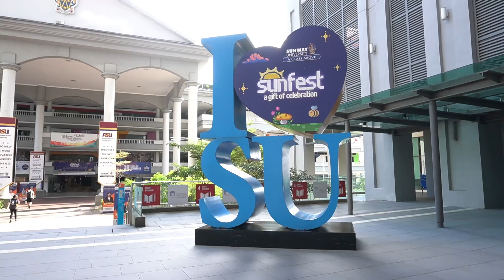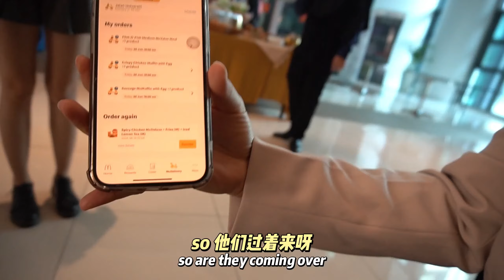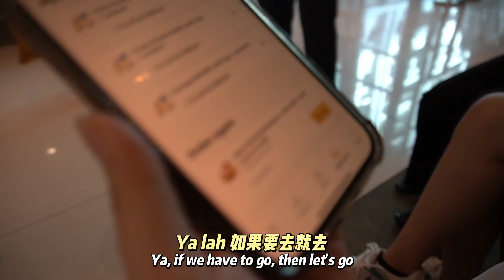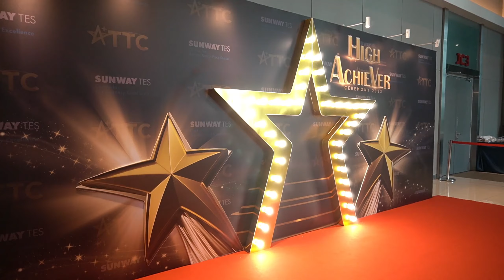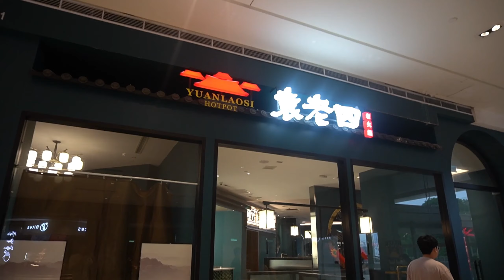我的 breakfast 到底在哪里？！| TTC HAC vlog【老师的一天】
学生拿到 6A 7A 8A 9A 10A 11A 是很好，但是为什么我要被饿 si?